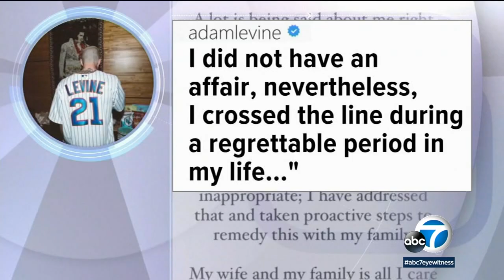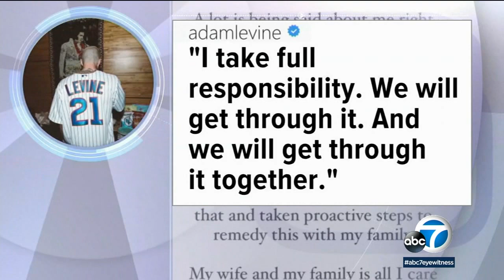Adam Levine on accusations he cheated on wife Behati Prinsloo w/ Instagram model Sumner Stroh | ABC7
Maroon 5 singer Adam Levine is speaking out after being accused of cheating on his wife Behati Prinsloo with Instagram model Sumner Stroh.